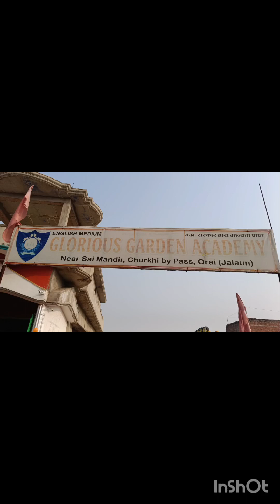children's day prayer glorious garden academy